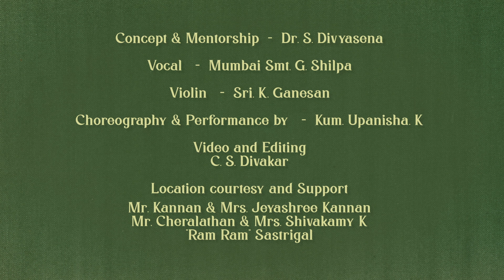Pannum Bharatamum Series - Episode 5 | Thiruvempavai | Mumbai Shilpa | S Divyasena | Divyanjali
In collaboration with Divyanjali, Mumbai Shilpa presents "Pannum Bharatamum". A series of Thiruvempavais of Sri Manikkavasagar in praise of Lord Shiva featuring students of Dr. S Divyasena.

Pannum Bharatamum Series showcases the sacred poetries of Tamil Ilakkiyam through the divine art form.

Thiruvempavai is a collection of 20 verses of Tamil poetry in praise of Lord Shiva, composed by Saint Manikkavasagar.

Concept & Mentorship
Dr. S. Divyasena

Vocal
Mumbai Smt. G. Shilpa

Violin
Sri. K. Ganesan

Choreography & Performance
Kum. Upanisha. K

C. S. Divakar

Location courtesy and Support
Mr. Kannan & Mrs. Jeyashree Kannan
Mr. Cheralathan & Mrs. Shivakamy K
"Ram Ram" Sastrigal